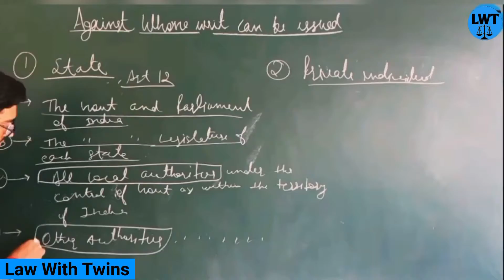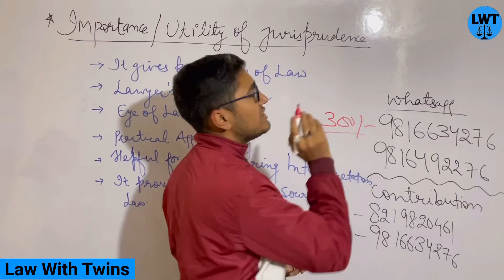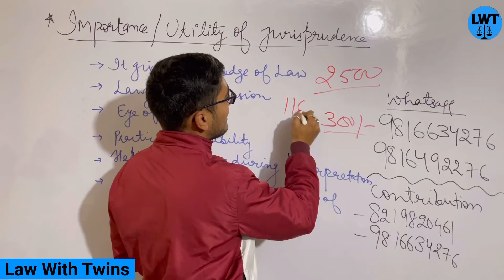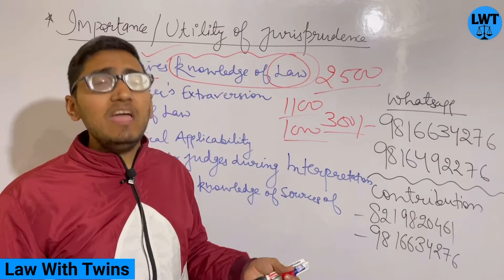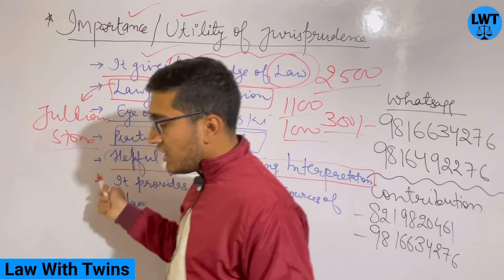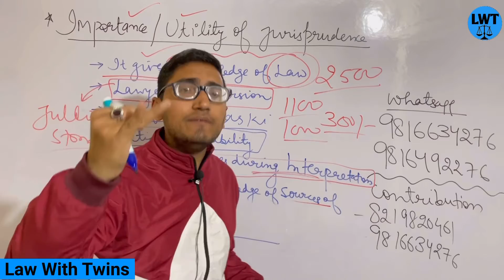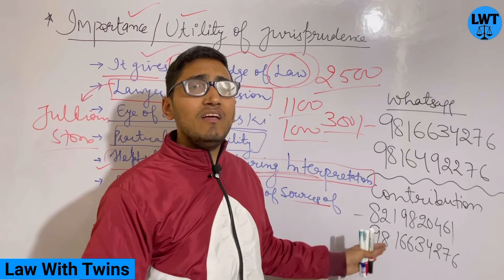Utility of Jurisprudence || importance of Jurisprudence || law with twins || CCSU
4. please download our Application from playstore

g-pay,
 phone pe,
Paytm

=PLlH1FmODT_YYX0WwsNhSrAXqj3hfaXROK